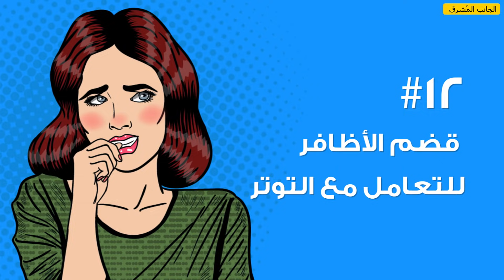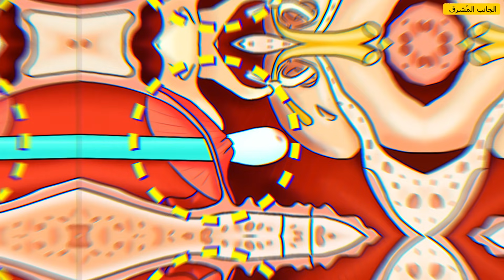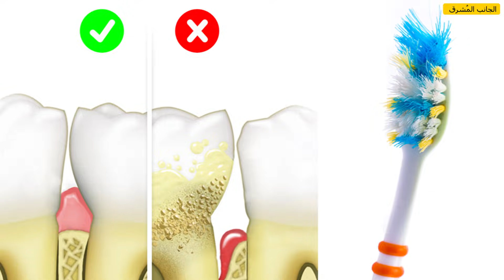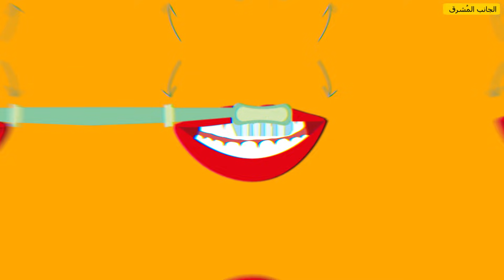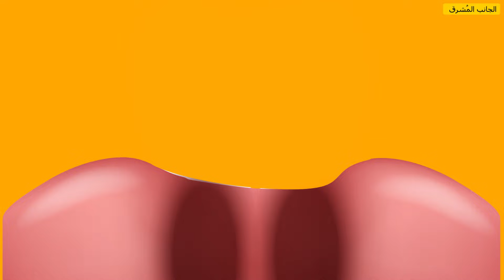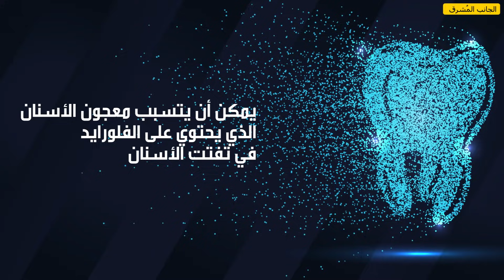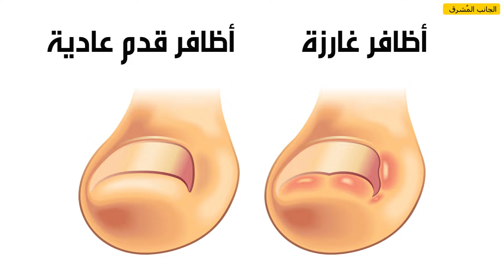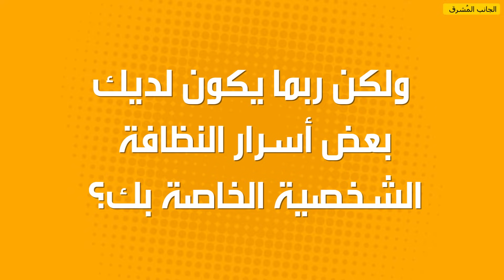12 خطأ في النظافة الشخصية نمارسه كل يوم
يحب معظم الناس الاعتناء بأنفسهم وممارسة عادات النظافة الشخصية الجيدة. ولكن هناك بعض الأخطاء الخطيرة التي نرتكبها يوميًا والتي تمنعنا من أن نكون أصحاء فعلا. ما هي وماذا ينبغي أن نفعل بدلا منها؟ لنكتشف ذلك معا!
تظهر الأبحاث أن معظم الناس يتوقفون عن قضم أظافرهم في سن الثلاثين وربما بعد ذلك. وفي بعض الأحيان، يمكن أن يحدث قضم الأظافر بسبب التوتر العاطفي أو العقلي حيث يستخدم كطريقة للتعامل مع هذه المشاعر. ومع ذلك، فإن قضم الأظافر ليس جيدا لمظهرك.
يمكن لأعواد الأذن التي تستخدم لتنظيف الأذنين أن تضر طبلة الأذن وتسبب فقدان السمع وغيرها من المشاكل. جرب استخدام زيت الزيتون بدلا من ذلك.
تظهر الأبحاث أنه بعد استخدام دورة المياه، يحمل الشخص في المتوسط حوالي 200 مليون خلية بكتيريا في كل بوصة مربعة على يديه. لذلك إذا لم تغسل يديك، فإنها ستبقى هناك وتصل إلى جسمك.
يمكن أن يؤدي استخدام نفس فرشاة الأسنان لفترة أطول من 2-3 أشهر إلى بعض المشاكل الصحية الخطيرة بما في ذلك أمراض القلب. لا تنظف أسنانك باستخدام فرشاة أسنان مليئة بالبكتيريا وقم بتغييرها كثيرًا.
لا يمكن لفرشاة الأسنان الوصول إلى كل زاوية وركن وهنا تأتي مهمة الخيط حيث يقوم بإزالة البكتيريا التي يصعب الوصول إليها، والتي إذا تركت يمكن أن تؤدي إلى تسوس الأسنان وفقدانها والتهاب اللثة. تقترح دراسات حديثة قامت بها جمعية طب الأسنان الأمريكية أن الفلورايد هو في الواقع خطير جدا على صحتك. وتُظهر الأبحاث أنه مضر بصحة أسنان الأطفال على وجه الخصوص.

الطوابع الزمنية:
قضم الأظافر للتعامل مع التوتر 0:33
تنظيف الأذنين بأعواد الأذن 1:30
عدم غسل اليدين بعد استخدام الحمام 2:26
عدم استبدال فرشاة الأسنان بشكل متكرر 3:07
تفريش الأسنان بطريقة غير صحيحة 4:07
عدم استخدام خيط الأسنان 4:57
تقشير الوجه كل يوم 5:40
عدم تطهير الأغراض التي تستخدمها كل يوم 6:17
استخدام معجون أسنان يحتوي على الفلورايد 7:12
استخدام غطاء وسادة قطني 8:05
التنظيف بالمكنسة الكهربائية كثيرا 8:40
المبالغة في قص أظافر القدمين 9:27

الملخص:
• أصابعك وأظافرك مليئة بالبكتيريا التي تشق طريقها إلى جسمك من خلال فمك عندما تقضم أظافرك.
• يمكن أن يؤدي عود الأذن إلى دفع الشمع الزائد إلى داخل أذنك، مما يضر أكثر مما ينفع.
• تنظيف اليدين بعد استخدام الحمام هو أفضل وأسهل طريقة لحماية نفسك من الأمراض.
• تجمع شعيرات فرشاة الأسنان أطنانا من البكتيريا مع مرور الوقت، عادة في غضون شهر واحد فقط. لذلك ينصح أطباء الأسنان بتغيير فرشاة الأسنان كل 2-3 أشهر.
• ينصح أطباء الأسنان بتنظيف أسنانك بحركات دائرية صغيرة لمدة دقيقتين على التوالي. تأكد من وصول الفرشاة إلى الأسطح الداخلية والخارجية لأسنانك، ولا تنس تفريش لسانك.
• حاول أن تستخدم خيط الأسنان بعد كل وجبة أو على الأقل قبل تفريش أسنانك للحفاظ على لثتك بحالة جيدة أيضًا.
• يمكن للتقشير المبالغ فيه، على المدى الطويل، أن يعيث فسادا في بشرتك المسكينة حيث يسبب ظهور  المزيد من حب الشباب والتجاعيد، وكلاهما أمر غير مرغوب به.
• انتبه إلى كل الأسطح التي تلمسها بيدك كل يوم وتذكر أن تمسحها بالمناديل المضادة للبكتيريا من وقت لآخر.
• يمكن أن يتسبب معجون الأسنان الذي يحتوي على الفلورايد في تفتت الأسنان، كما أنه يزيد من امتصاص الألمنيوم في الدماغ، والذي يساهم في مرض الزهايمر.
• إذا كنت تنام على غطاء وسادة قطني، فقد ينتهي بك الأمر بأن تبدو أكبر كثيرا من سنك والسبب هو أن هذه المادة تجفف البشرة، مما يؤدي إلى التجاعيد المبكرة.
• أفضل طريقة للقضاء على معظم البكتيريا هو تنظيف السجاد بالبخار.
• عندما يتم قص أظافر القدم لتكون قصيرة جدا، فإن الضغط من المشي يؤدي لنمو الظفر في جلد إصبع القدم.